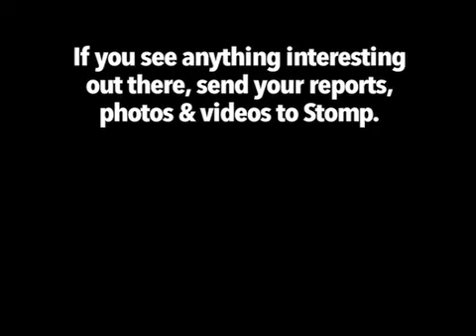Stomp's top 5 stories of the day (Dec 13)